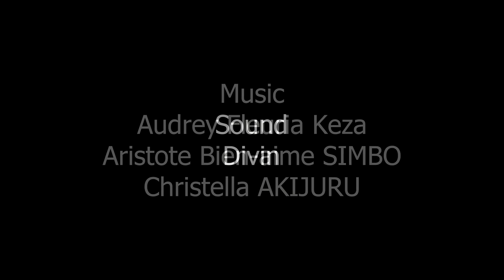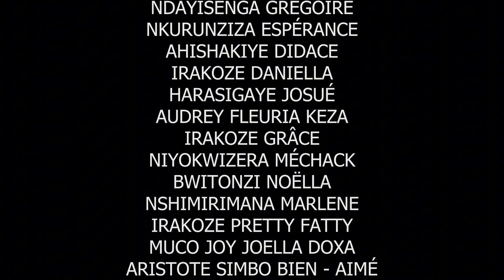AGAHINDA series EP11 burundi (with English subtitles)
Mubumwe  buturanga, Kora Subsdcribe uciye hano

iseke films
Mr Sammy Officiel
Fanny lavine
Rukundo tv
Nsoro the hero
Inkingi tv
Inkinzo tv
Mashariki tv
Afrimax tv
Abel nduwayo
Ihuriro tv
Erico tv
Burwood tv
Nyaxo Comedy
Pattyno Comedy
Shema pattyno
Fresh tv
Rukundo news
Rocky kirabiranya
NARIHUSE SÉRIE
RWANDA documentaire
Rwanda Films
Burundian films